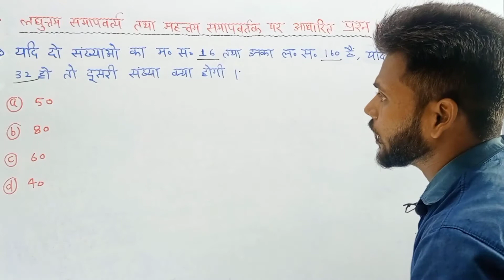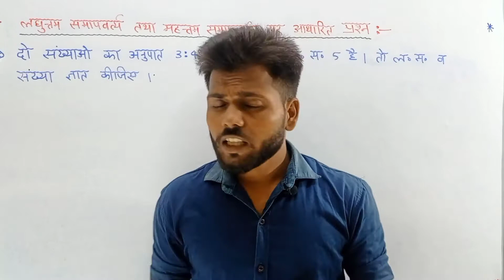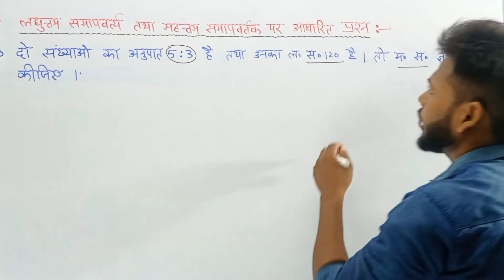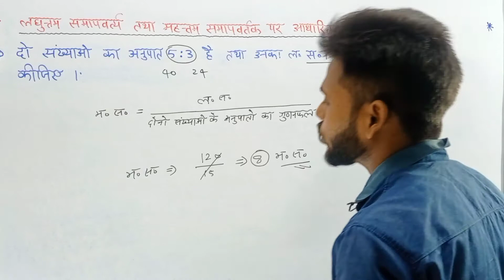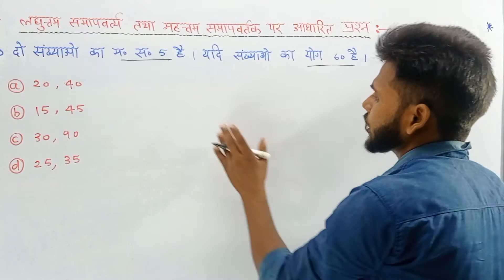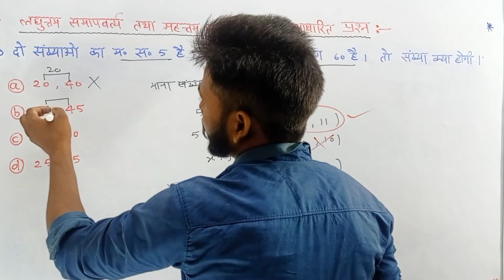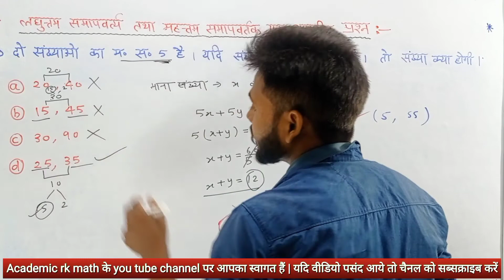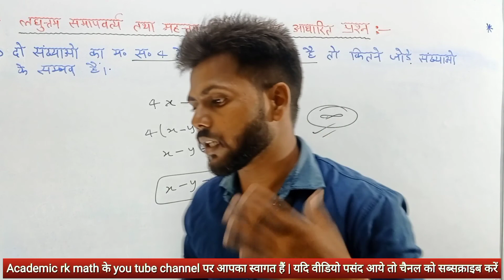Top-10 lcm&hcf Magic tricks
Top-10 lcm&hcf Magic tricks @Academic rk math

top 10magic tricks
lcm and hcf trickshow to find lcm and hcf
most amazing top 10lcm and hcf for ssc chsl